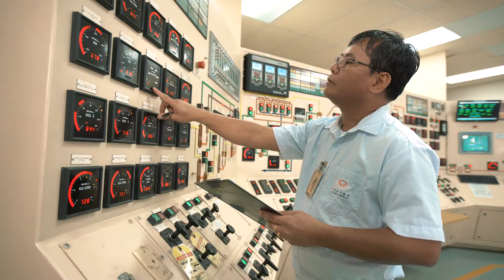Energy Development Corporation's Commitment to Renewable Energy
EDC is committed to our CHOICE for renewable energy. We intend to deliver on our plans to optimize our assets, mitigate our risks, grow our business and talent pool.

Over the past 5 years, Energy Development Corporation and the rest of the Lopez Group of Companies have decided to be the leaders in the business sector of the Philippines in sounding the warning of the worsening effects of climate change and the need for decisive action and enlightened choices.